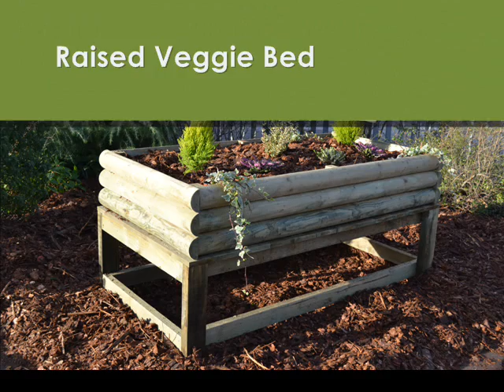Clifford Jones Timber - Range of Garden Furniture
Discover a thorough review of the Clifford Jones Timber range of Garden Furniture. We are based in the UK and ship nationwide.

or call our Customer Service team on 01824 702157.